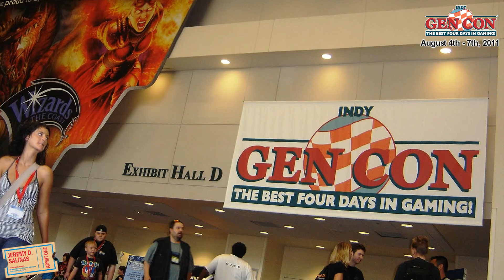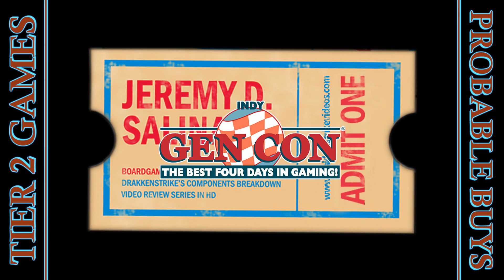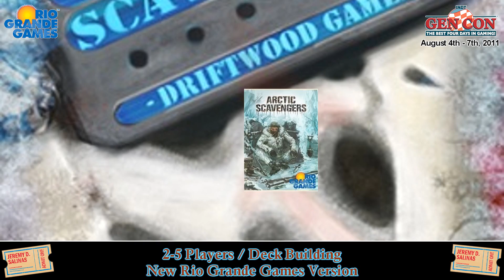Drakkenstrike's GenCon 2011 Video Wishlist in HD